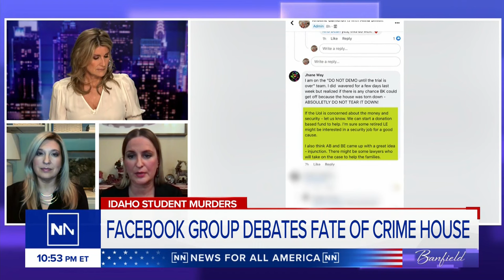Idaho killings: Could civil suit save King Road house? | Banfield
Demolition of the King Road house in Moscow, Idaho, where four University of Idaho students were killed is set for Dec. 28. Kristine Cameron and Alina Smith, administrators of the “University of Idaho Murders – Case Discussion” group on Facebook, join "Banfield" to discuss the conversations happening revolving around the demolition of the house.

Ashleigh Banfield is *the* definitive authority on the nation’s biggest true crime stories. A veteran award-winning journalist, Ashleigh brings a sharp focus to the crime stories gripping America, distilling facts and analyzing context in a way which captures viewers’ interests and imaginations. No one knows the prosecution and the defendants’ cases better than BANFIELD, all the while keeping the victim at the heart of every story we tell – just another reason NewsNation is truly News for All America.
Weeknights at 10pm/9C.